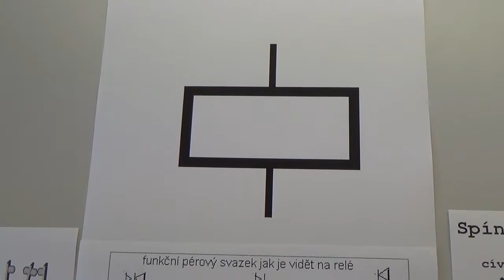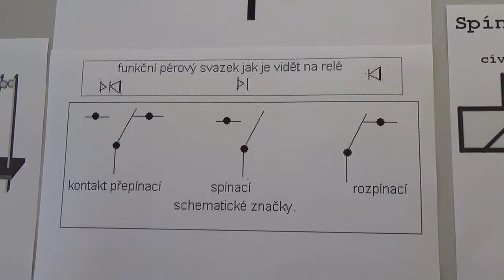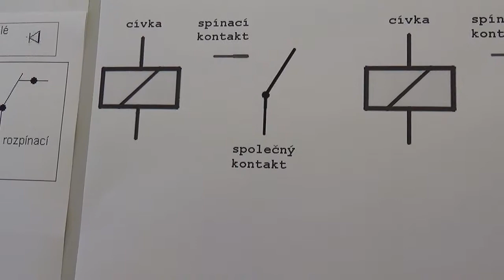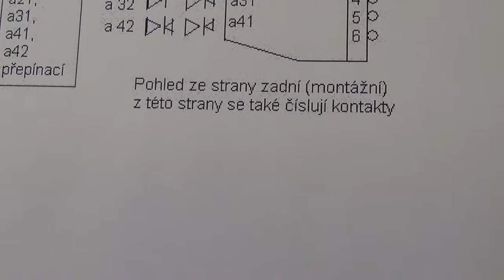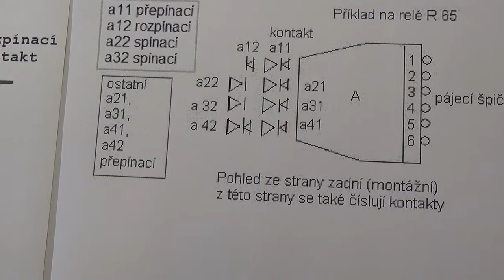PCOP 7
Výukové video pro praktická cvičení v odborných předmětech